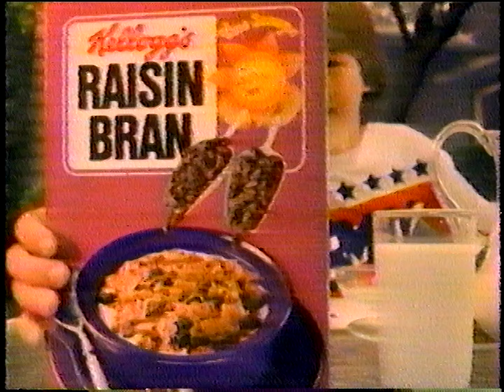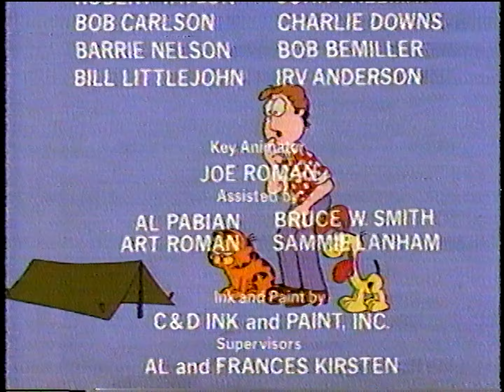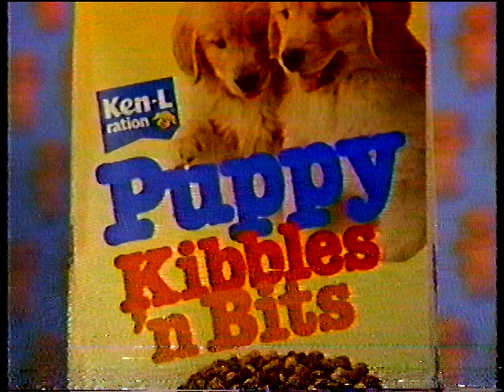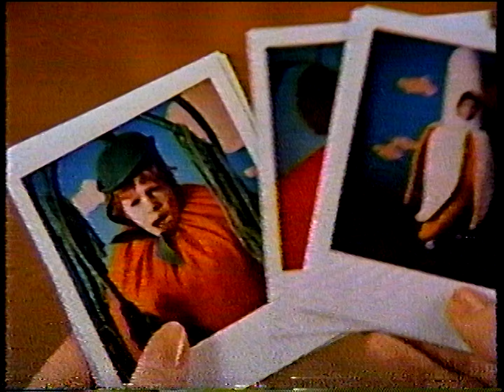WNEV Commercials & bumpers (October 26, 1984/October 25, 1982)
Recorded off the air WNEV TV. Reuploaded in better quality and audio normalized.

From "Garfield in the Rough" & "Here Comes Garfield" specials on CBS.

Recorded on unknown Betamax BII
Played on Sony Super Beta SL-HF860D through DMR-ES15
Captured on IOData GV-USB